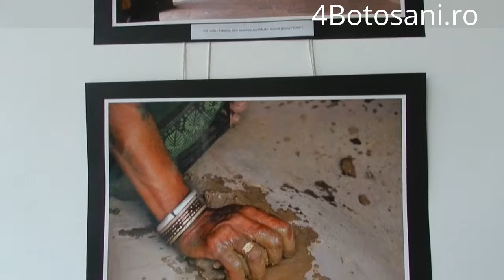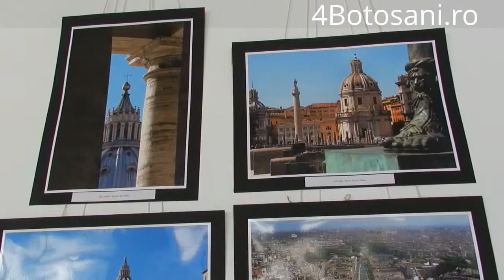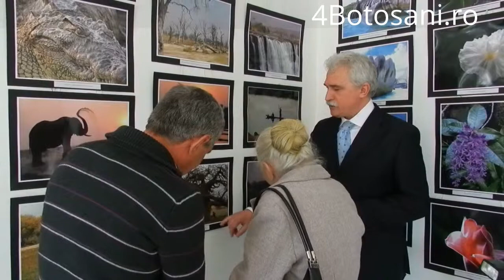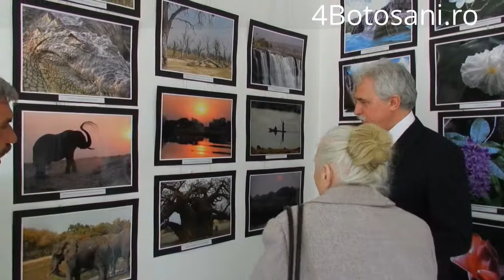Fragmente Vernisaj Expozitie Foto Vasile Diaconescu - 18 Aprilie 2013